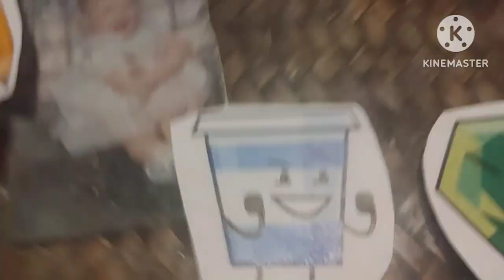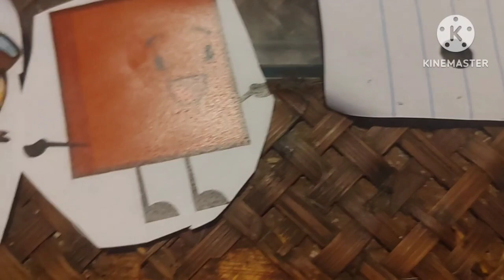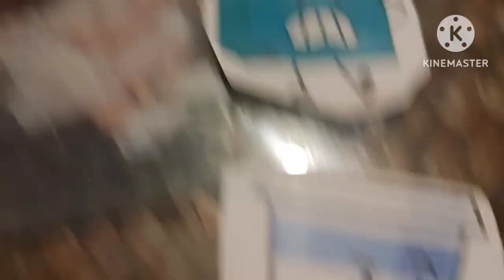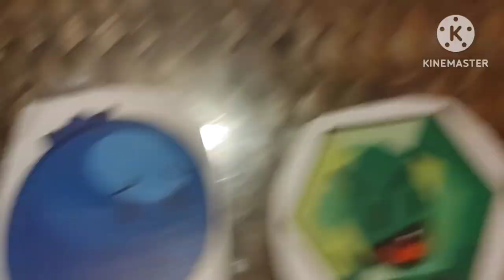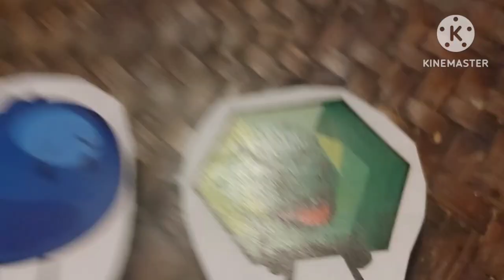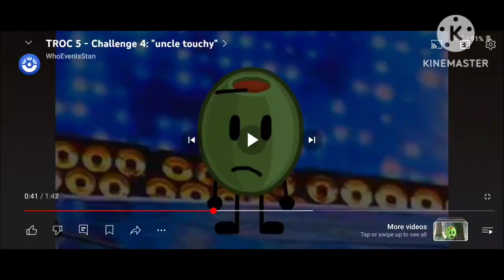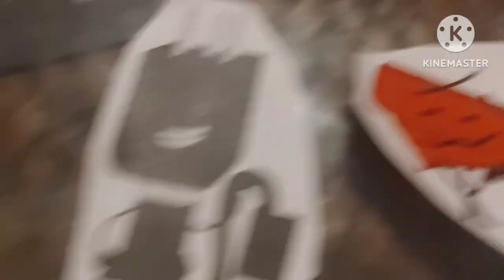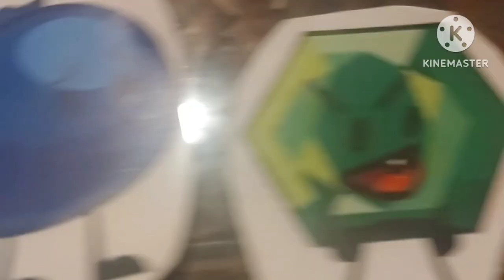Battle show S1 E7: the music